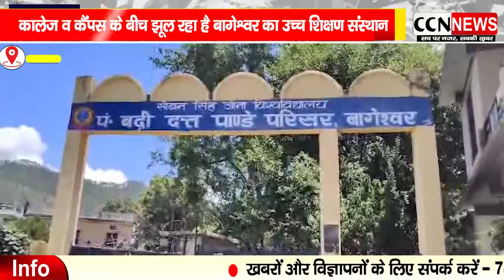कैंपस का दर्जा मिलने के बाद बदतर हो गई है बागेश्वर कालेज की हालत